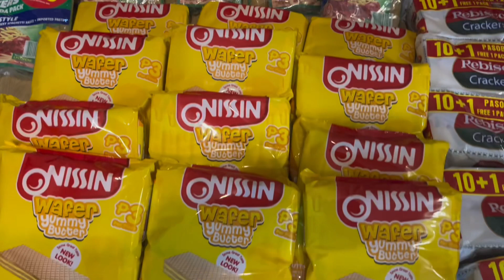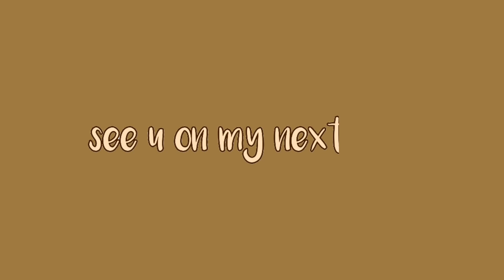MERRY CHRISTMAS (GIVING GROCERIES TO RIDERS & GUARDS)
Merry Merry Christmas everyone!! I hope merry ang Christmas ng lahat! spread love and peace be with us always! 🤍

I'm so happy na nandito ako sa stage ng life ko na nakakatulong ako sa iba and especially sa family ko, nabibili ko gusto ko and nakakain ko ang gusto ko! I'm so contented and super happy sa life ko!❤️

I believe everything happens for a reason, lahat ng napagdaanan at nangyare samin ay may rason and ang best part don is yung outcome. Blessing in disguise. 😍

Thank you sa nagstay at magsstay pa lang, mahal namin kayo sobra!! napatawad narin namin mga nagkasala samin, kailangan natin ng peace para sa sarili natin para mas lalong mag grow and glow!

Thank you Lord sa lahat 🥺🙏🏻
Happy Birthday Lord Jesus Christ 🎄🥳